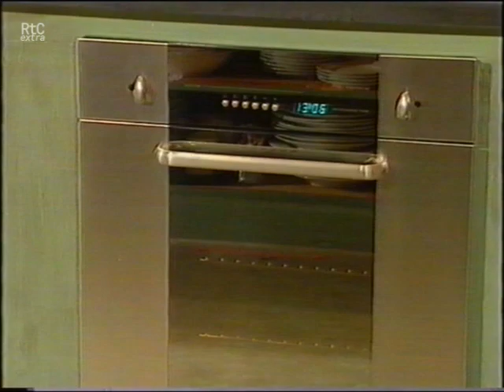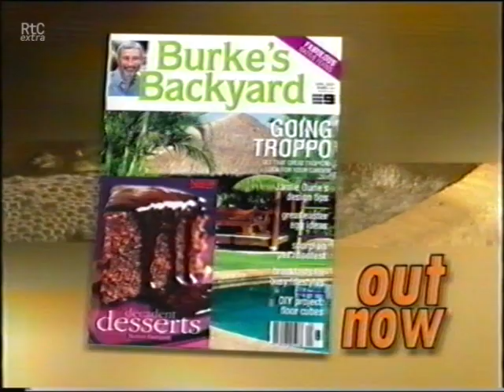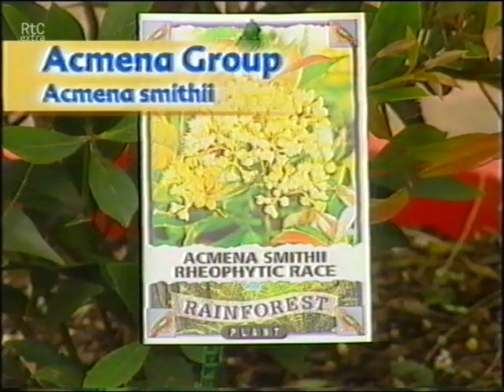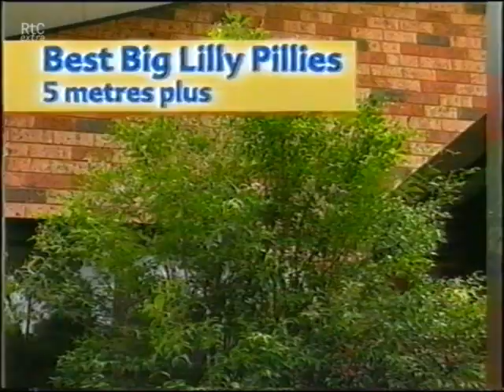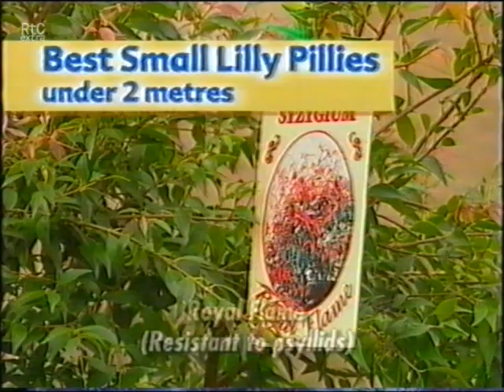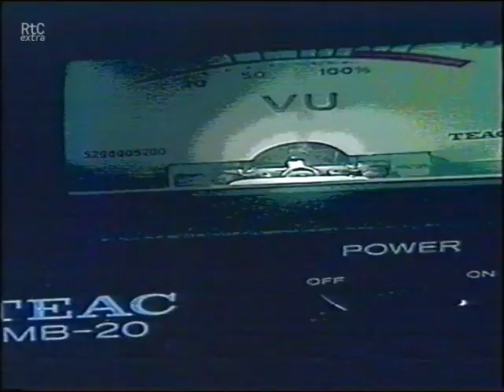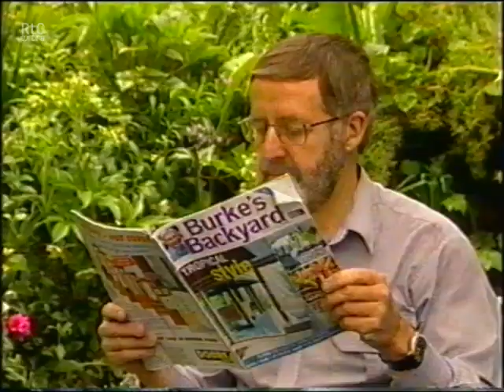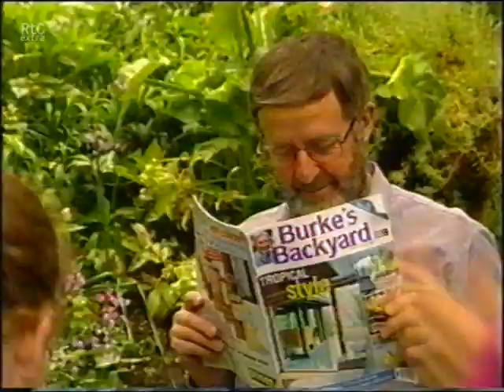[Full] Burke's Backyard - 2001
An episode of Burke's Backyard, which aired on the 30st of March, 2001 on the Nine Network.